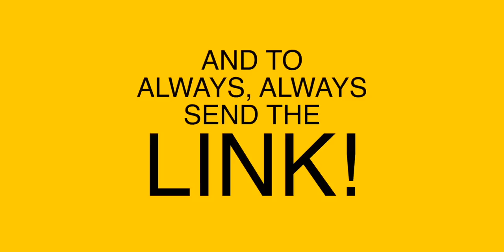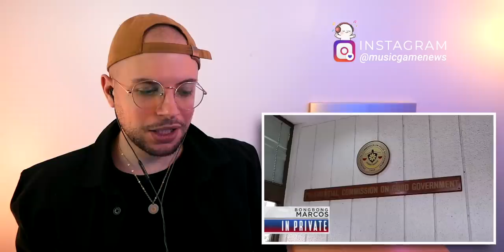In Private - Presidential Interviews: BONGBONG MARCOS with CNN Philippines | HONEST REACTION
📖 REACTION DEFINITION:

. re·ac·tion
   rēˈakSH(ə)n/
   noun